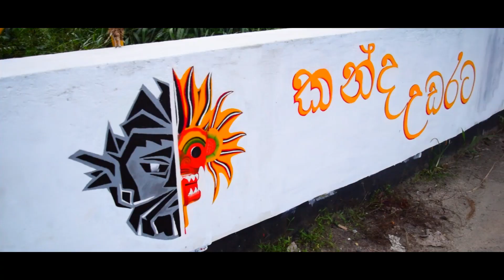Konakalagala Street Art - Sri Lanka Wall Art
Host - R M S S Bandara
Camera & Editing - Viyuka
Technical Support - Nadun Nilantha
Other Support - Mahesh Basnayake
Logo - Athula Wijerathne